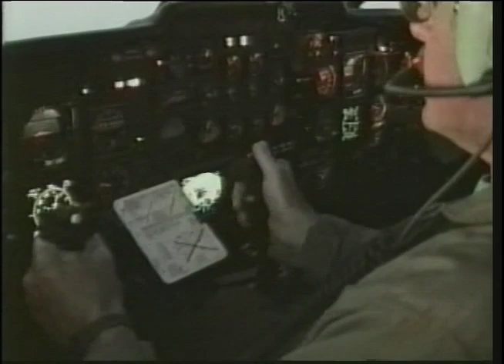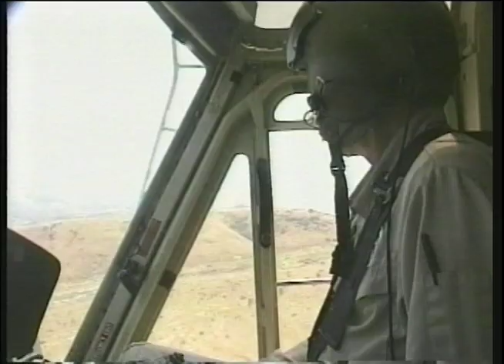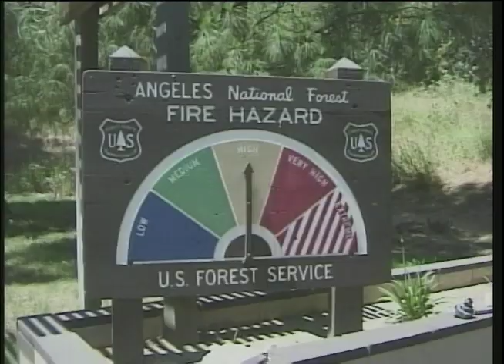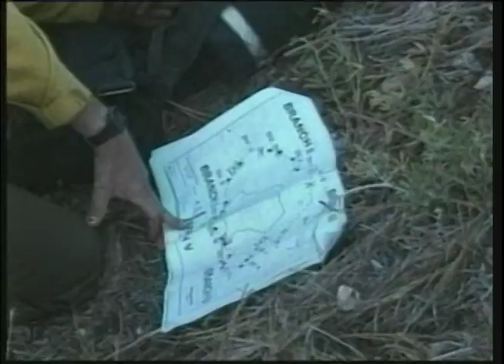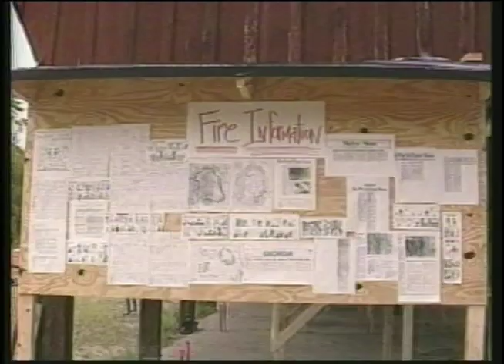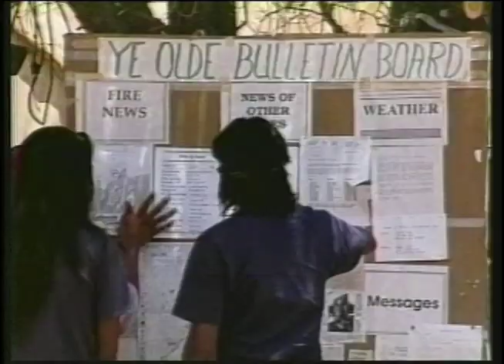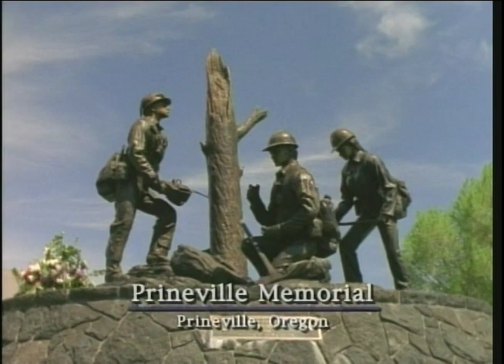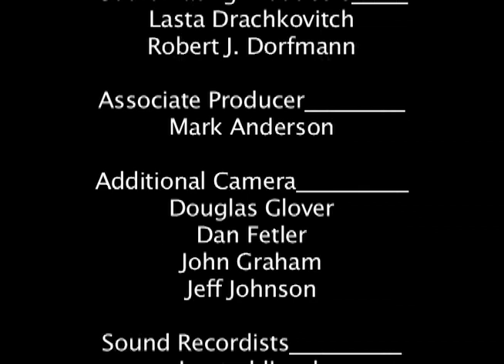Firefight Stories From The Front lines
An in-depth look at one of the nations hotshot fire crews, the Bear Divide Hotshots. One of an elite few of best trained firefighters who fight fire head on. Originally broadcast on The Learning Channel, this film is used in fire training today. Produced and Directed by David Wittkower